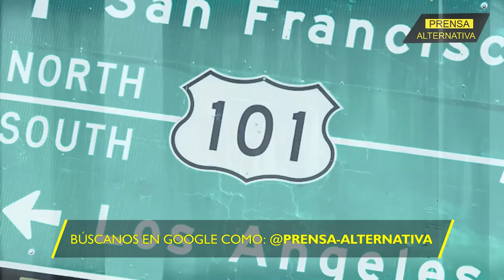Sale un ojo de la cara! El sueño americano no existe! California llora!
En el corazón del sueño americano, California, está librando una batalla desgarradora. Mientras el mundo mira con envidia su glamorosa imagen, los números cuentan una historia completamente diferente. California, el estado dorado, se desliza inexorablemente hacia la decadencia económica, y la pobreza se ha convertido en su amarga compañera, a pesar de su abultada economía.

Director General: Juan José del Castillo - El Jota
Jefe de Prensa: Enzo Anchante REV100001JP01
Jefe de Redacción: Mirelvis Gutiérrez REV10001JR
Redactor: Caro Mallen

Org
REF06JR2
L03
E01
sep2023PA